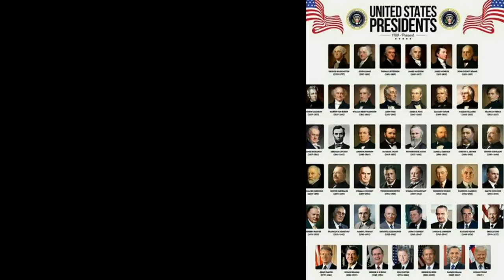The 'Easiest Story' to Learn 46 US Presidents Names in 10 Min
Easily learn and memorize in 10 minutes - All 46 USPresidents names in order !

I am Prof. Arun 'Rock' Sangwan. My friends call me 'Rock' !
I promise that you can learn all 46 US Presidents names in chronological order.

I use the story method in this video.

Listen to it twice. And you are done !
At the end of the video, write all names on a piece of paper.

SuperMemory has multiple techniques
Visualization, Story, a Combination, Memory Hooks, etc.

Schoolstudents to Universitystudents struggle with understanding, and retaining endless facts.

A Prof. of Management (not History or Geography), I decided to record and share the Story method of learning and retaining it. Forever !

50 States of USA
54 Countries of Africa
44 Countries of Europe
23 Countries in SouthAmerica and caribbean
20 Countries of MiddleEast and WestAsia

What could be more 'random' than names of country and capitals?

Nothing is random. Nothing is an isolated incident.

Hint:   There is always a logic, a logical path to learning even the most random things, and remembering it forever. At other times mnemonics work magic with visualization.